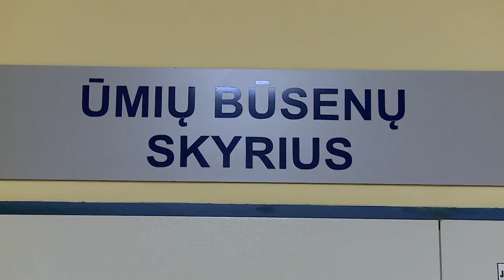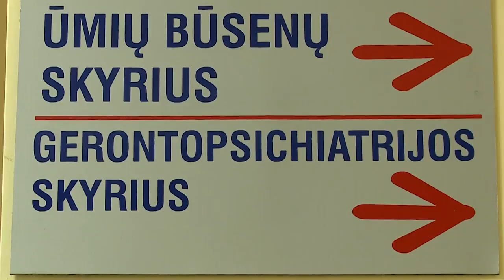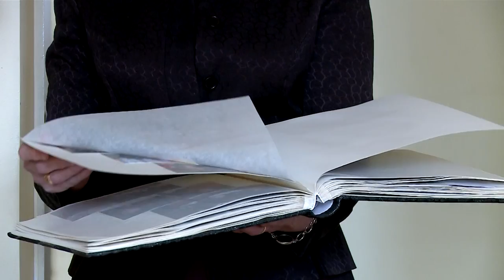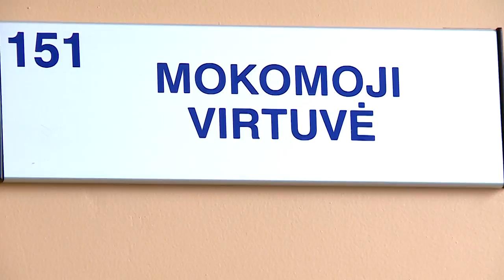Gydomės Šiaulių ligoninėje 2017-11-17